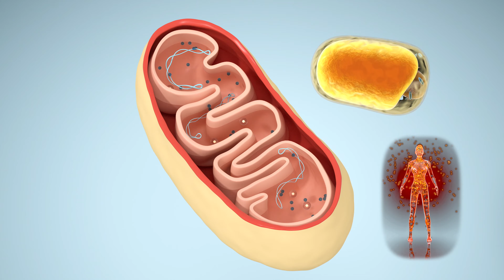Fat Khatam Karo Inn 3 Magical Supplements Se | L-Carnitine, Creatine, Caffeine for Instant Fat Loss!